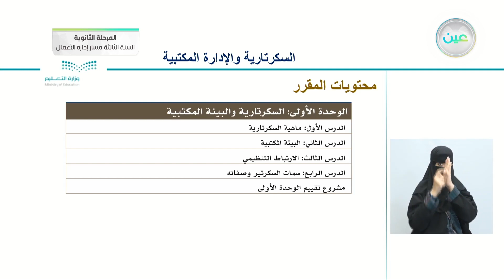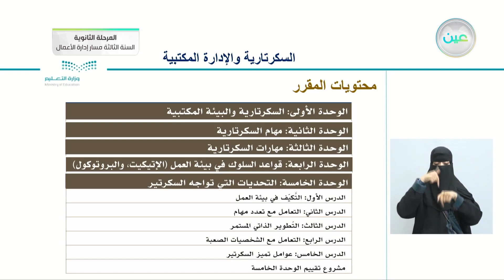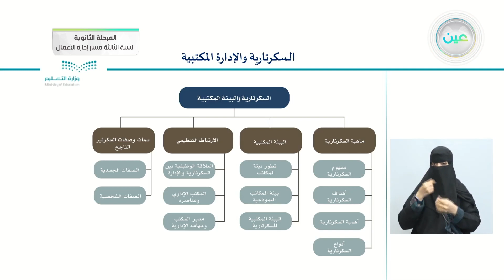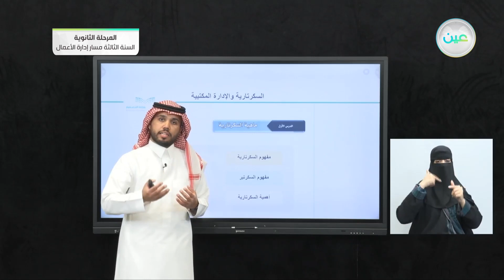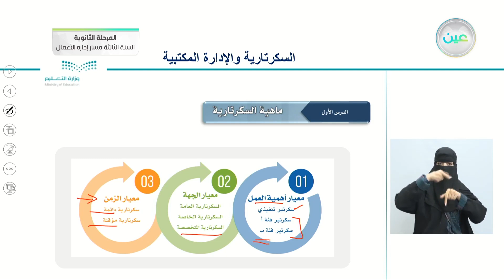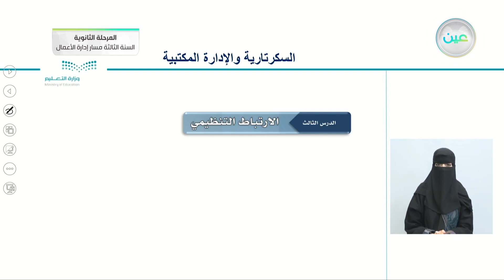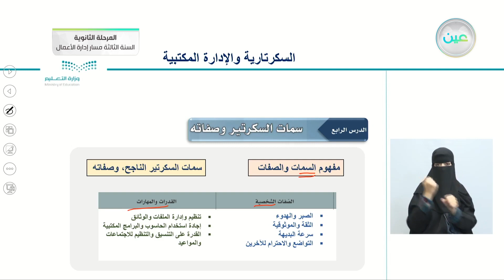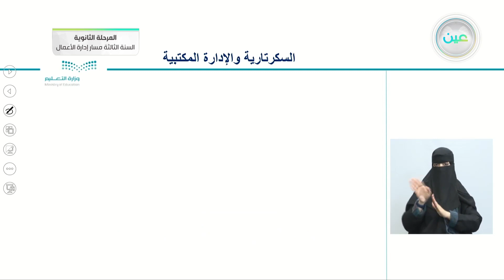إثراءات1 - السكرتارية والإدارة المكتبية - المرحلة الثانوية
الحصة الأولى - الخميس - الأسبوع الحادي عشر - المرحلة الثانوية – السنة الثالثة مسار إدارة الأعمال